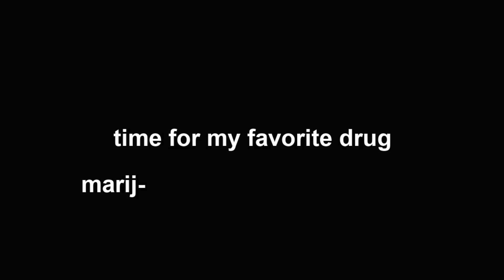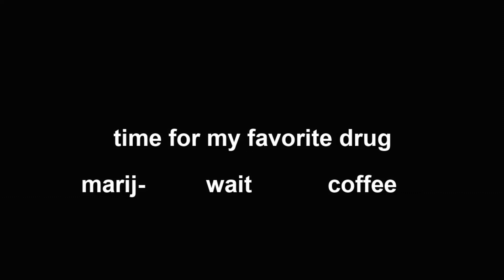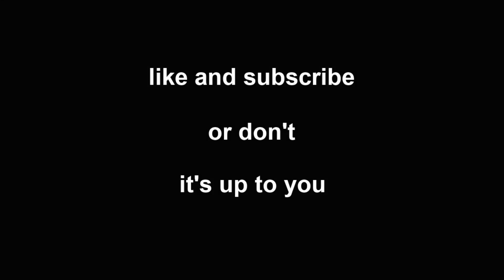how i became a tennis star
if you're interested in watching me FAIL, then watch this video :)
tennis partner applications will be taken at a later date...

socials:
i have no social life

the vibey music:
    Sexy Pigeon - I D G a F